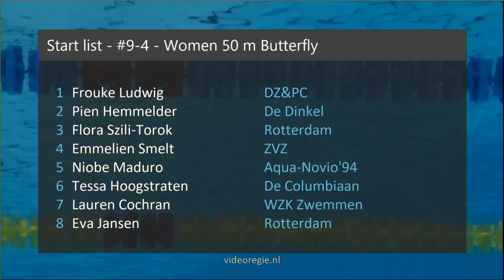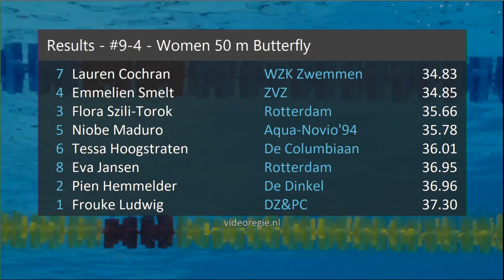#9-4 - Women 50 m Butterfly - Arena Club Meet Den Haag 2019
Arena Club Meet Den Haag 2019 - #9-4 - Women 50 m Butterfly